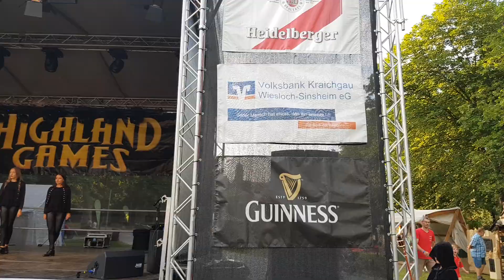Sinsheim-Lokal.de - Highland Games 2018 - Video-10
13. International Highland Games Angelbachtal - Video 10